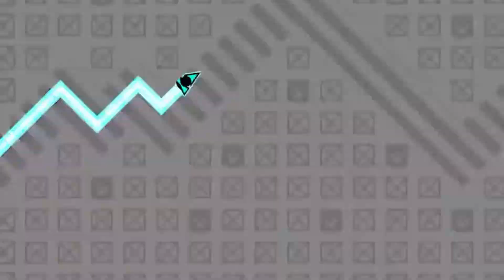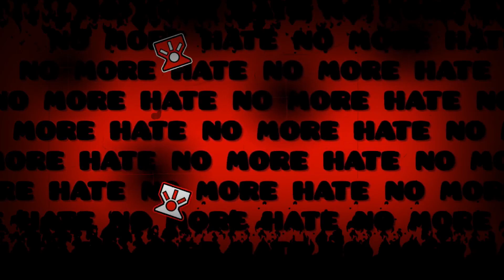Niveles DESTRUIDOS por sus PROPIOS CREADORES - Geometry Dash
Bueno para este caso presentó la historia de 3 niveles que fueron literalmente destruidos por sus creadores por razones mucho más allá de simplemente actualizar un nivel por arreglar bugs o hacer cambios leves, espero que les guste el video ;D
Canales de los que saqué algunos de los videos que vieron:
Es una comunidad tranquila, mayor parte del tiempo estoy ahí por si gustas hablar conmigo o formar parte de esta comunidad, eso si leer las reglas por favor.
Tiempos:
0:00 - Introducción
0:36 - Battle of the Shades
4:05 - Theory Of Darkness
5:37 - Destiny Of Death
6:52 - Despedida
Nos vemos en un próximo video, hablando de un tema interesante
Gracias por el apoyo que en verdad aprecio mucho sus palabras 🧡